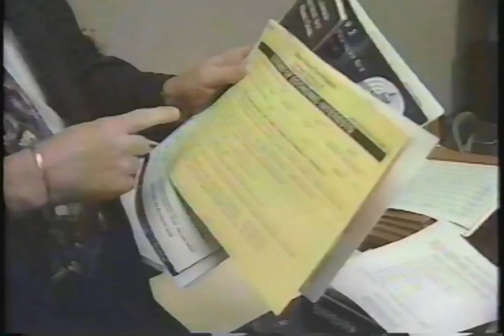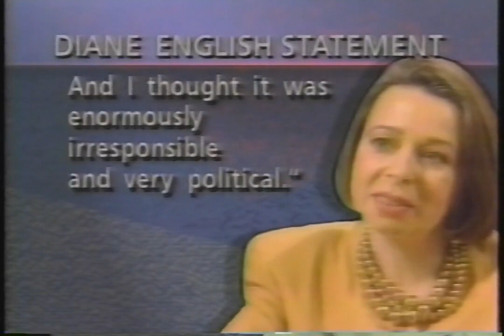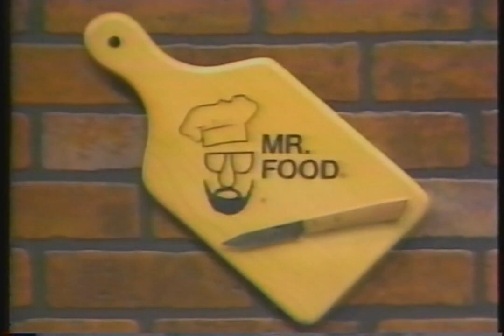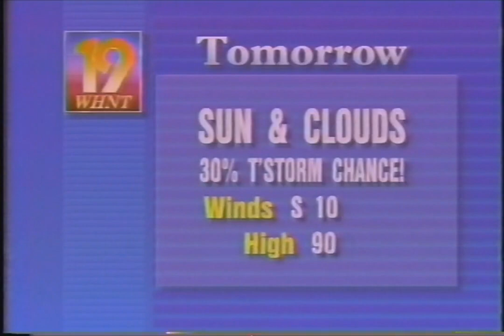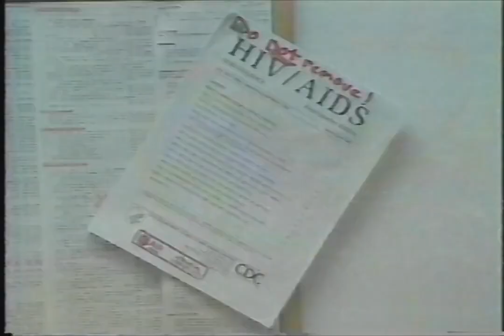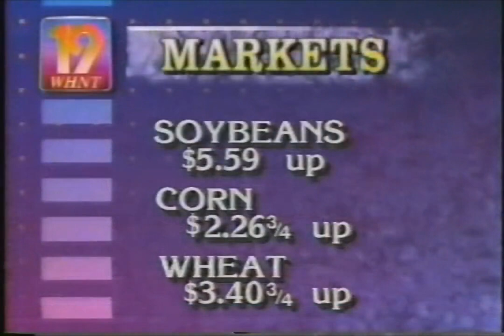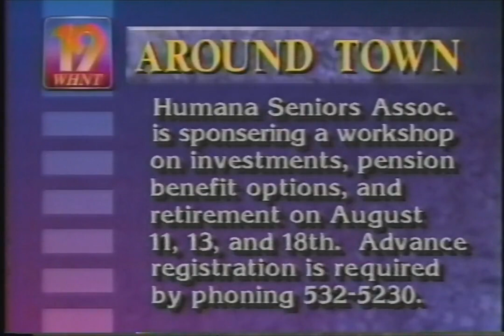News Center 19 WHNT - July 21, 1992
Description: Newscast. WHNT-TV; CBS; July 21, 1992